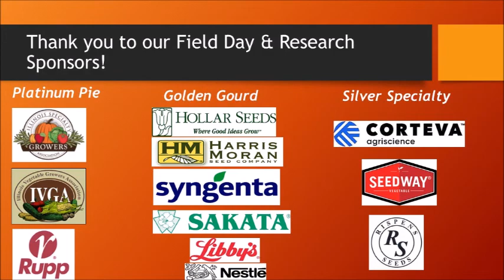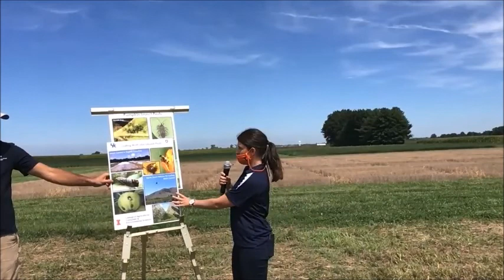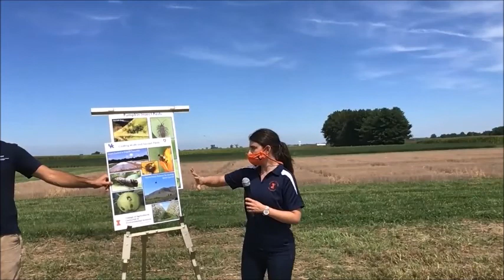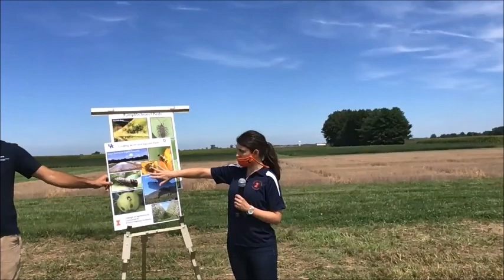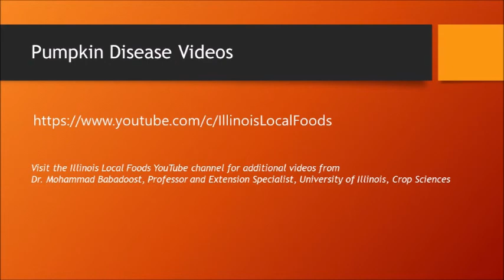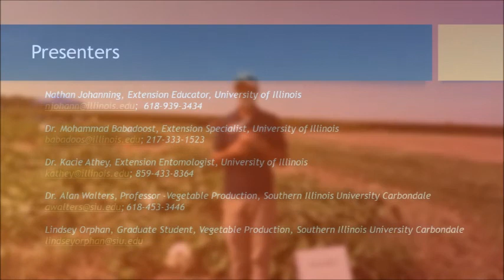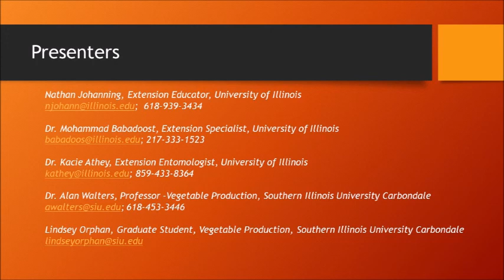2020 Pumpkin Field Day Virtual Tour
This is the live recording of the 2020 Virtual Pumpkin Field Day from the University of Illinois Extension at the SIU Belleville Research Center.  Included are presentations on Insect, Disease, Weed, Pollinator, and Management and Variety Selection.